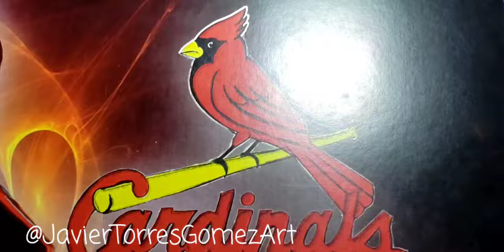Yadier Molina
Applying accents with metallic pen to my drawing of Yadier Molina.